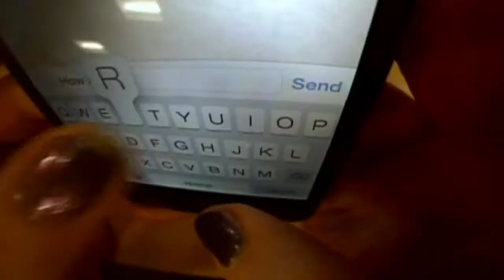La noticia que estará mañana en primera plana